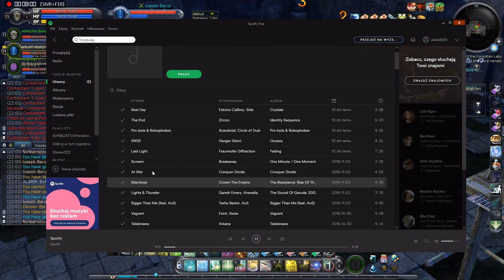Arena 3 vs 3 - Glad, SM, Cleric VS Glad, SM, Cleric ( 24.11.2016 )